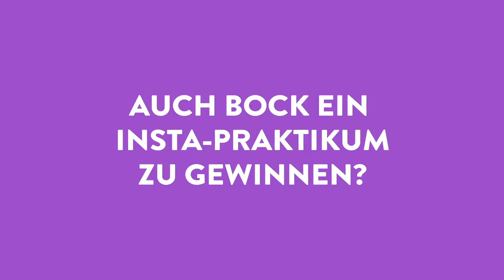Insta-Praktikum bei Neils + Kraft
Neils + Kraft - Automobilkaufmann/-frau und Kraftfahrzeugmechatroniker/-in